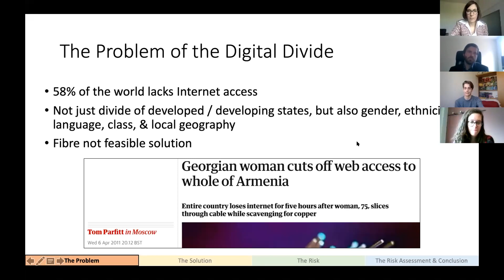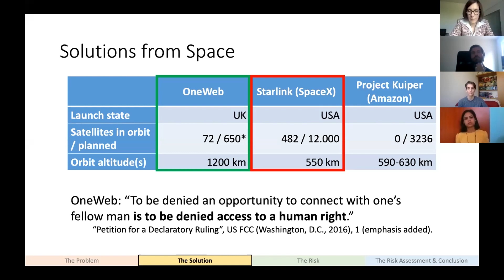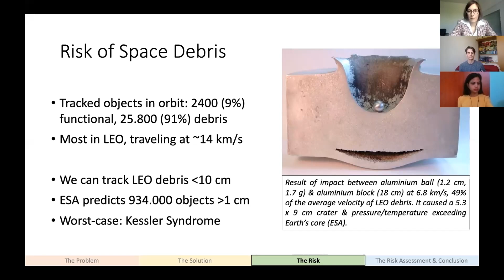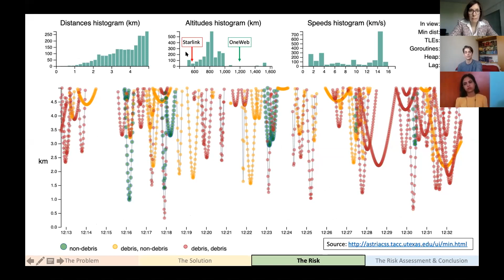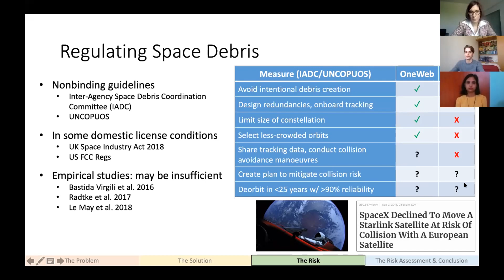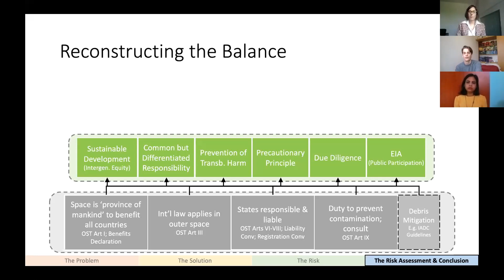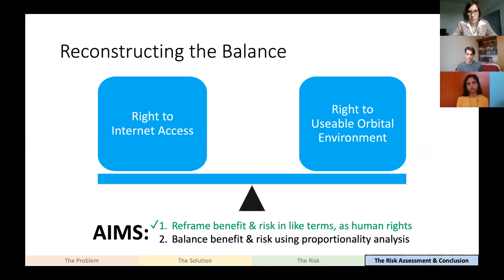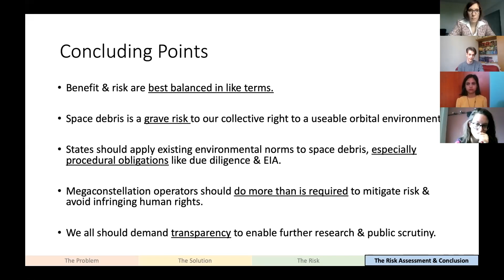Weighing the Risks of Space Debris Against the Benefits of Universal Internet Connectivity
An address to the Ninth Annual Cambridge International Law (CILJ) Conference in April 2020, in Panel 11: International Air and Space Law—Issues on the Horizon, by Cristian van Eijk, Student, University of Cambridge.

Full title: "The Quest for Global Satellite Internet: Weighing the Risks of Space Debris Against the Benefits of Universal Internet Connectivity"